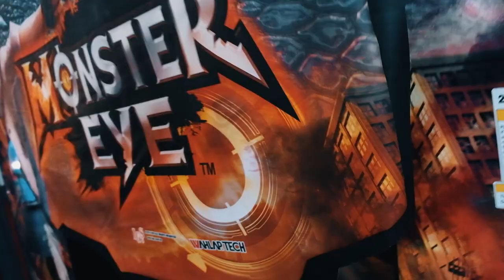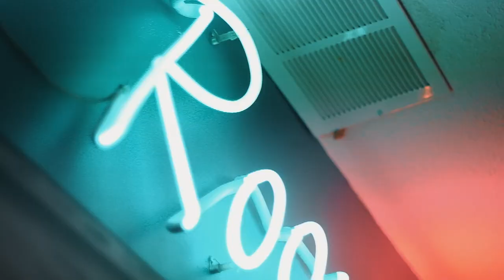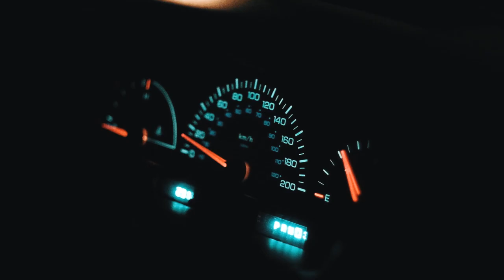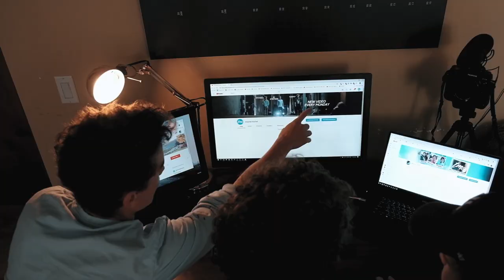How to Make the BEST YOUTUBE BANNER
8/52

Each video has no set theme, just what interests or inspires us that week. Initially, we embarked on this project to challenge ourselves creatively and develop our filmmaking skills. We understand not every video will appeal to our entire audience, but we hope you enjoy what you watch and stick around for more.

As always… we’ll see you guys next Monday! ;)

Created by: Tommy DeWitt, Stephen & Mitchell Kucher

Cameras: Fuji X-T2
Mic: Rode VideoMic Pro+
Drone: DJI Phantom 4
Software: Adobe Creative Cloud